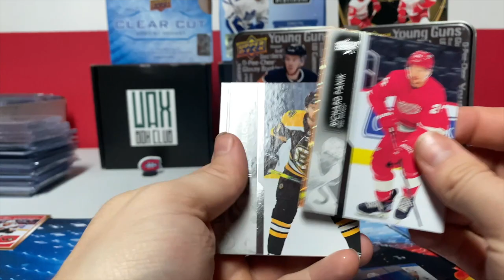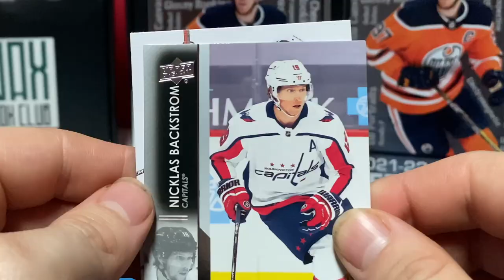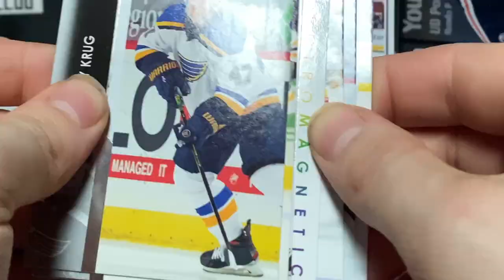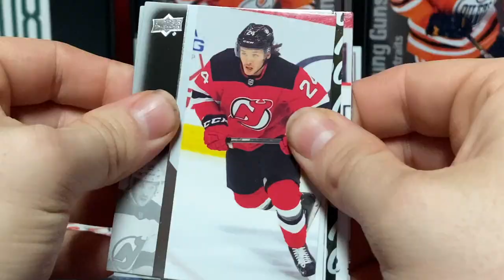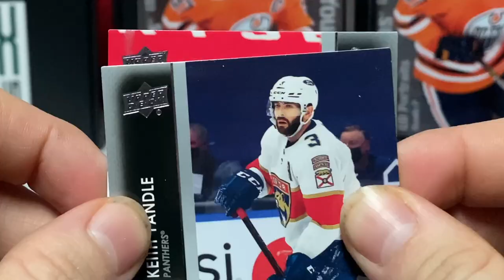Hunting CAUFIELD 2021-22 Upper Deck Series 1 Tin